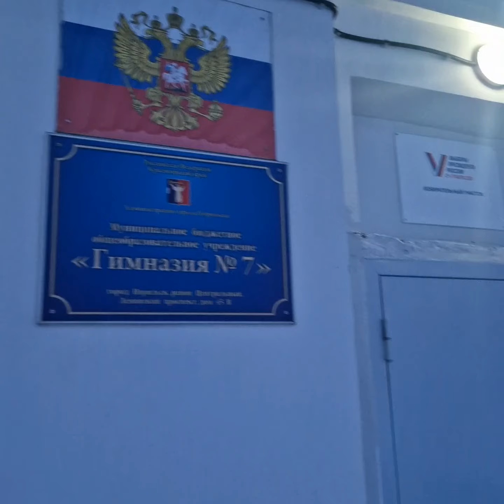17 МАРта 2024г. Норильск. Выборы Работа УспеХ